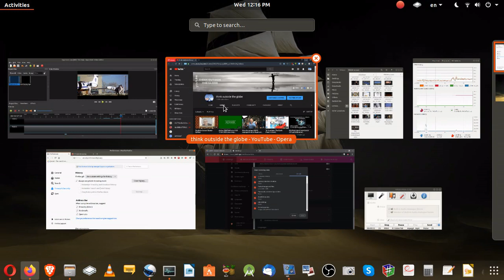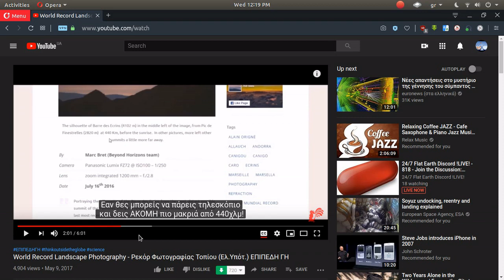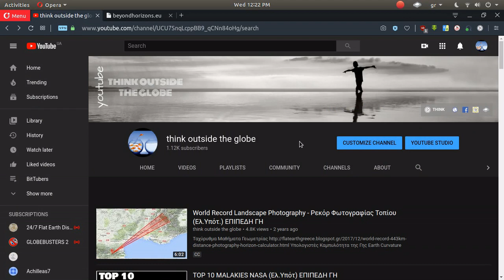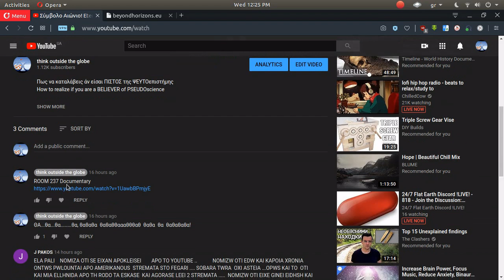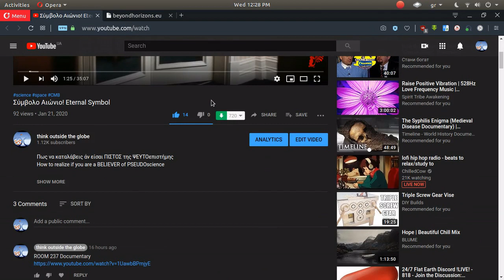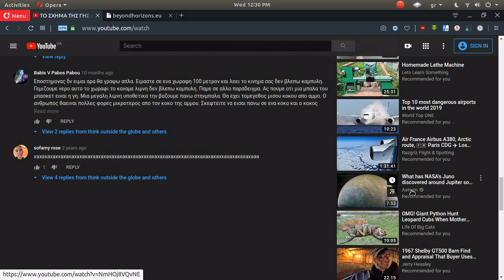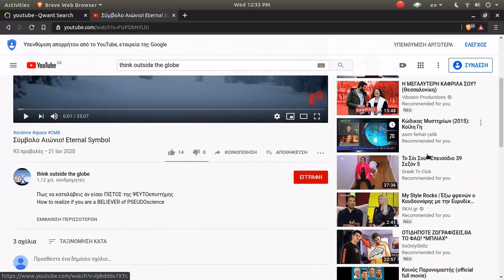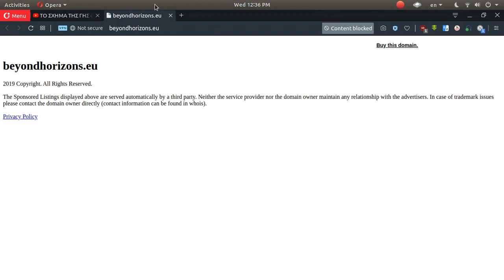Πως γίνεται η λογοκρισία YT shadowBAN (κλίκ στην περιγραφή)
FLAT EARTH SUN MOON & ZODIAC CLOCK APP Με τη λογοκρισία του YouTube στο πραγματικά αληθινό υλικό της Επίπεδης Γης,
η εφαρμογή αυτή σας φέρνει τα πιο πρόσφατα και καλύτερα βίντεο ενώ αποφεύγεται ο αλγόριθμος προπαγάνδας τους.
Κατεβάστε και ελέγξτε το σήμερα!
Ευχαριστούμε τον Dave από το κανάλι Deep Inside The Rabbit Hole,
θα προσθέσουν και μερικά από τα δικά μας βίντεο στα Ελληνικά.
κλίκ στα λίνκ πιο πάνω σε Apple kai Android.

Το περιεχόμενο του καναλιού μεταφέρεται σε αυτή την πλατφόρμα.

συνεχίζουν να είναι ΜΟΝΟ οι  παρακάτω.
Οτιδήποτε άλλο είναι αποπροσανατολισμός και σπαταλάτε τον πολύτιμο
χρόνο σας!

BitTubers:
Think Outside The Globe

Flat Earth Music:
Wiriamu Firippu

Therefore, no breach of privacy or copyright has been committed. This material is being made available within this trans-formative or derivative work for the purpose of education, commentary and criticism, is being distributed without profit, and is believed to be "fair use" in accordance with Title 17 U.S.C. Section 107